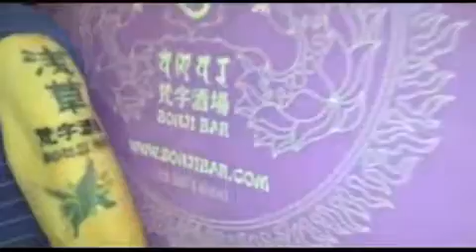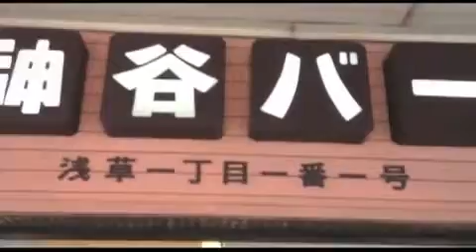浅草を好き過ぎるオジ様2★焼酎★刺青★水タバコ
日本,浅草が大好きなオーストラリアからお越しのビルさん。御年84歳！
腕には【浅草】【雷門】【日本地図】【神谷バー】そして新たに【梵字バー】の刺青入り
【酒】と【シーシャ】と【入れ墨】をこよなく愛すジェントルマン
...かっこイイ！！！
Shisha Bar Bonji Bar → Buddha Break Tokyo